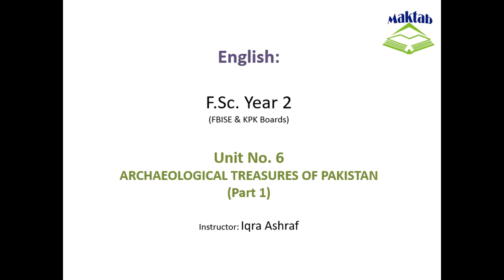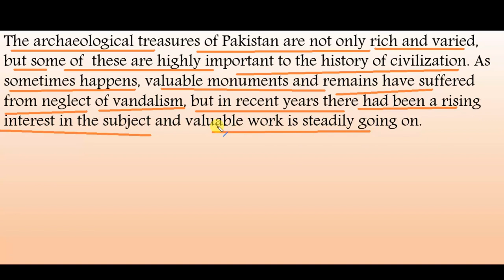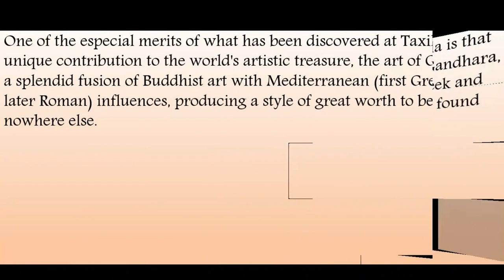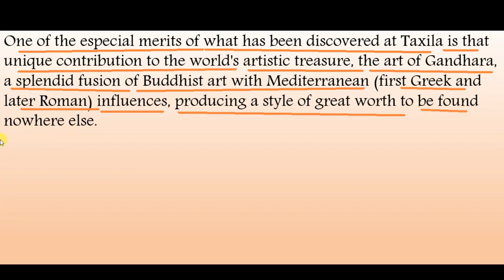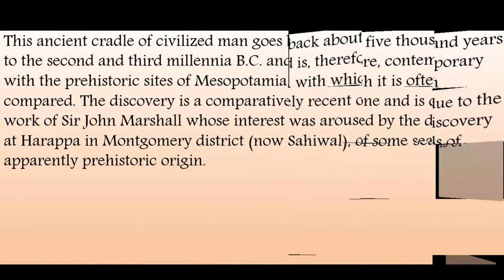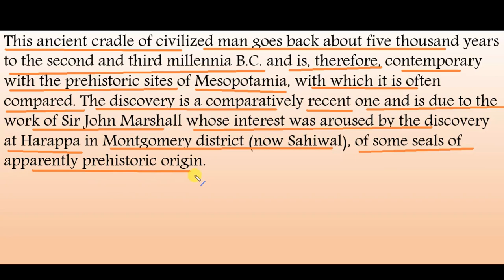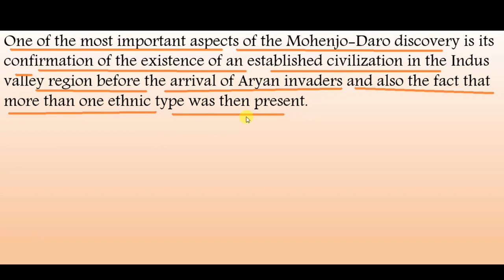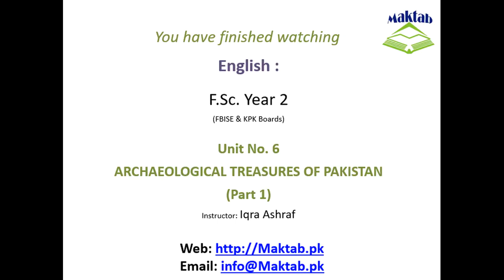FSc English Book 2, Unit 6, LEC 54: Archaeological Treasures Of Pakistan (Part 1)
This video lecture (F.Sc. Second Year English) covers the  Unit No. 6 “Archaeological Treasures of Pakistan”.
 In this video we will read about some archaeological treasures of Pakistan. we throw light on the civilization, culture, religion and art of antiquity in the subcontinent.
The discovery of monuments and seals belonging to different ages of the past give us precious information about the various aspects of the ancient world.
The first most important archaeological treasure of Pakistan is Taxila. It is situated at a distance of thirty miles from Rawalpindi.
The second important archaeological treasure of Pakistan is Mohenjo-Daro. It is about sixty miles from Sukkur in Sind. The most important aspect of this discovery is the Indus Valley Civilization.
The third important archaeological treasure of Pakistan is Bhambore. It is situated at a distance of forty miles from Karachi.
The most important of them are the Lahore Fort, The Badshahi Mosque and the tomb of Anarkali etc.